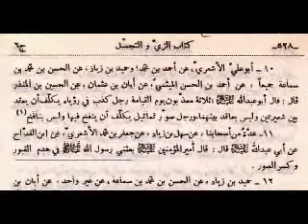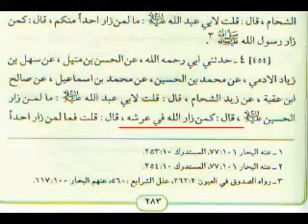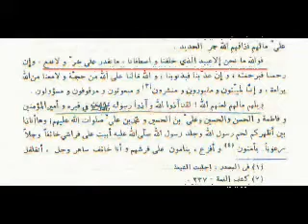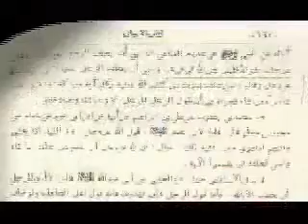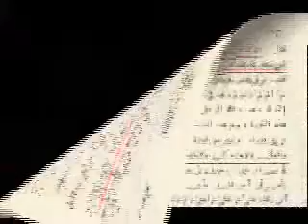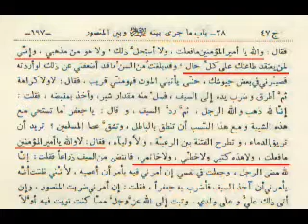جعفرنا و جعفرهم للشيخ عثمان الخميس 5